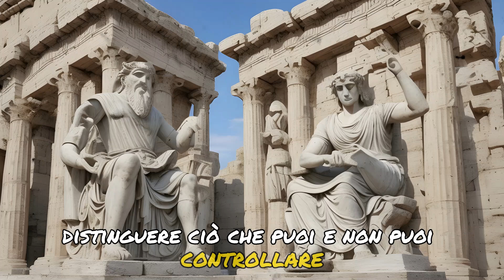Come Gestire lo Stress con la Filosofia di Marco Aurelio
Come Gestire lo Stress con la Filosofia di Marco Aurelio | Lezioni di Saggezza Stoica

Benvenuti sul nostro canale! In questo video, esploriamo come gestire lo stress utilizzando la saggezza senza tempo di Marco Aurelio, uno dei più grandi filosofi stoici e imperatore romano. Attraverso le sue "Meditazioni", scopriremo cinque lezioni chiave per affrontare le sfide della vita con serenità e forza interiore.

Cosa imparerai:
1. Allenare la tua percezione: Scopri come vedere le situazioni in modo più oggettivo e meno stressante.
2. Controllare le tue emozioni: Impara a gestire le emozioni in modo costruttivo per mantenere la calma.
3. La dicotomia del controllo: Distingui ciò che puoi controllare da ciò che non puoi per liberarti dallo stress inutile.
4. Abbracciare le virtù: Vivi secondo le virtù stoiche di saggezza, giustizia, temperanza e coraggio per migliorare te stesso e le tue relazioni.
5. Adottare una prospettiva più ampia: Vedi i tuoi problemi da una prospettiva più ampia per ridimensionarli e affrontarli meglio.

Crea con CANVA grafiche online gratis di post per social, presentazioni, poster, video, loghi e tanto altro, con migliaia di Modelli gratuiti già pronti all'uso.

Sfrutta la potenza di Youtube, crea i tuoi Cash Cow Channel, infiniti Asset Digitali Automatizzati che ti porteranno vendite, contatti, clienti e guadagni costanti

Scarica milioni di modelli video, temi WP, foto, modelli grafici, effetti sonori e molto altro. Oltre 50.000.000 di risorse. 10 milioni di membri della comunità.

Se ti piacciono le Musiche Rilassanti, Jazz e i Suoni della Natura non puoi perderti i video di questo canale.